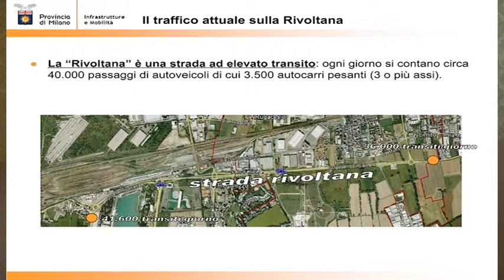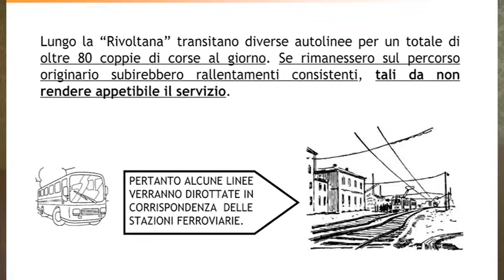Interventi strada Rivoltana - 20 giugno 2013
Al via i lavori sulla Rivoltana: durante la conferenza stampa l'Assessore De Nicola ha illustrato il dettaglio degli interventi e i percorsi viabilistici alternativi.